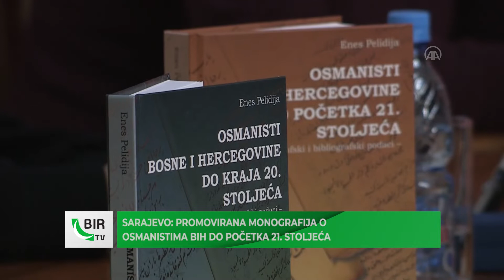BIR Flash - 23.02.2022.